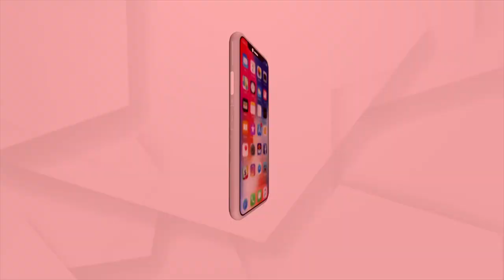ବାଲେଶ୍ବର ନୀଳଗିରିରେ ବିଜେପିର ପ୍ରଚାର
ନୀଳଗିରି ଏନଏସିର ବିକାଶ ହୋଇନାହିଁ ସାମଗ୍ରୀକ ବିକାଶ ପାଇଁ ବିଜେପିର ଚେୟାରମ୍ୟାନ ପ୍ରାର୍ଥୀନୀ ଅର୍ଚ୍ଚନା ସେଠୀ ଓ ୧୩ ୱାର୍ଡର ବିଜେପିର ପ୍ରାର୍ଥୀଙ୍କୁ ଭୋଟ ଦେଇ ଜିତାଇବା ପାଇଁ ଘରେ ଘରେ ବୁଲି ପ୍ରଚାର କରୁଛନ୍ତି ବାଲେଶ୍ବର ସାଂସଦ ପ୍ରତାପ ଚନ୍ଦ୍ର ଷଡ଼ଙ୍ଗୀ ଓ ନୀଳଗିରି ବିଧାୟକ ସୁକାନ୍ତ କୁମାର ନାୟକ